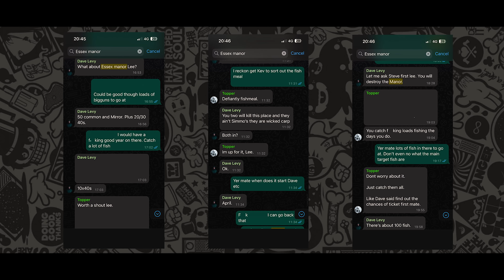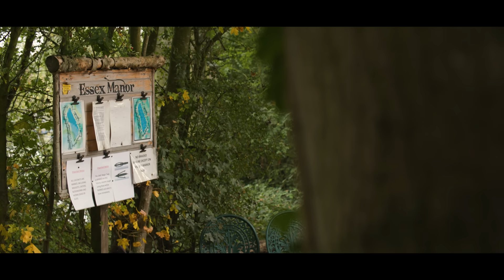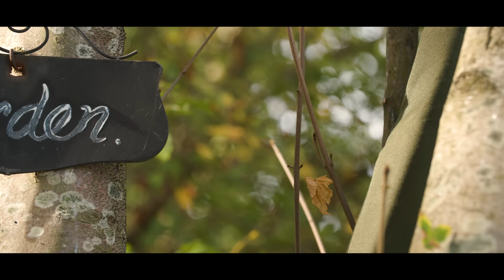Unlocking Essex Manor | Lee Randall | Big Carp Fishing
Join big-carp angler Lee Randall as he catches up with Richard Sheton during a session on The Essex Manor. ⁠ Lee has enjoyed a fantastic year's angling on the prolific big fish venue, consistently landing one target after another. 💪 ⁠
Sit back, relax, and enjoy the show as Lee talks you through what he believes were the key aspects to unlocking 'The Manor' 🔥⁠